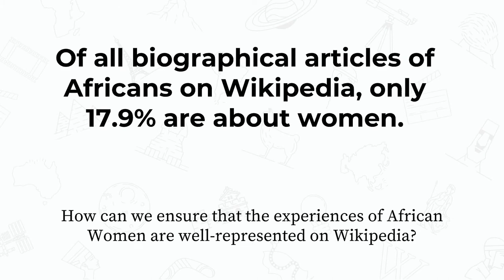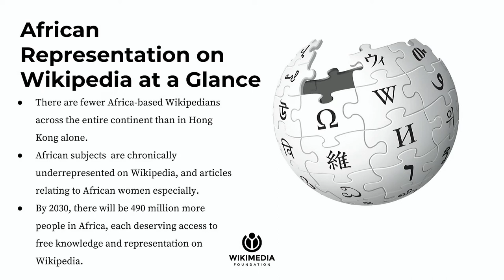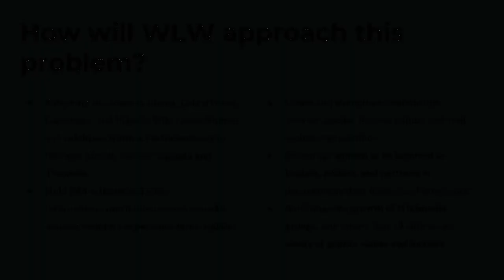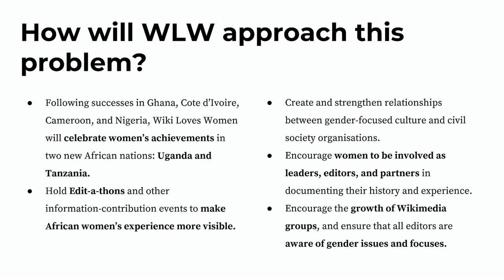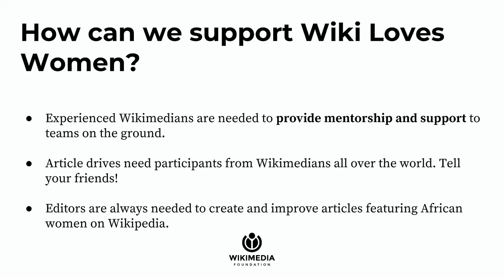Wiki Loves Women - Isla Haddow-Flood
This presentation was part of the 2018 Wikimedia Project Grants Showcase, and occurred on 6/13/2018. Isla Haddow-Flood is the presenter of this project, with Maria Cruz facilitating.